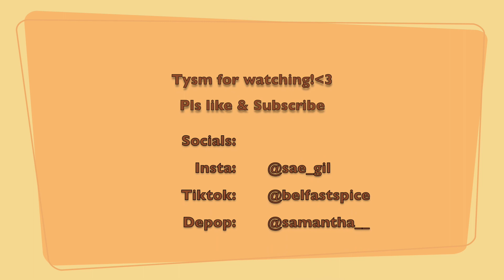Ice skating on a frozen field in Northern Ireland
Hiiiiii kiddlywinks✨🦋🧚🏻‍♀️🦕🌚🧿🌈🌷🍃 it's me again!😁
Last weekend I went to a frozen field in Holywood, N.Ireland and skated on it!! it was so much funnnnn⛸
Have to make the most out of the cold weather when the ONLY ICE RINK IN THE LAND MASS OF IRELAND is shut because of covid😞
Peace, love and jelly babies xx

Socials: ♡

Depop: @Samantha__